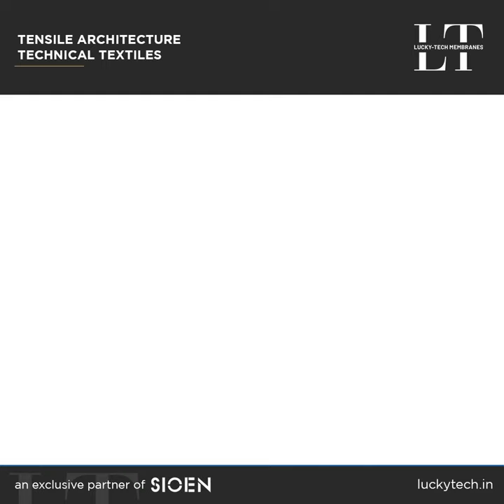Providing the perfect balance of weather resistance and durability, Lucky Tech's Canopy Structures & Awnings are highly acclaimed and reliable.
Want the best quality and style, Let's talk further▶️
or drop us a message on WhatsApp